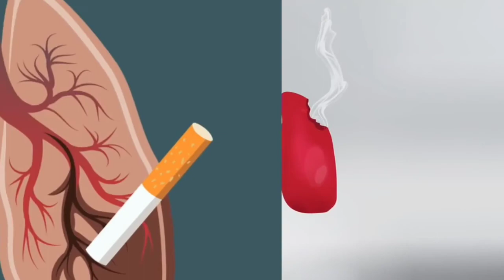तंबाकू के खतरनाक नुकसान।Dangerous harm of tobacco.for your health।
tambako,
tobacco,
tambako dance,
tambacounda,
tobacco day,
tambako song,
tobacco day poster,
tobacco dance,
tobacco business,
tobacco causes painful death,
tobacco mosaic virus,
tobacco teeth cleaning,
tobacco and tears,
tobacco banane ka tarika,
tobacco ban,
tobacco band,
tobacco ban in india,
tobacco band full album,
tobacco ban in tamilnadu,
tobacco ban south africa,
british american tobacco bangladesh,
tobacco f&b,
tobacco drawing,
tobacco day status,
tobacco day video,
tobacco day whatsapp status,
tobacco disease,
tobacco effects on the body,
tobacco effects,
tobacco experiment,
tobacco effect on lungs,
tobacco effects on the body hindi,
tobacco essay in hindi,
tobacco eating disorders,
tobacco effects in kannada,
best tobacco e liquid,
virginia tobacco e liquid,
caramel tobacco e juice,
turkish tobacco e liquid,
black note tobacco e liquid,
net tobacco e liquid,
pipe tobacco e liquid,
e poster tobacco,
tobacco gaming,
tobacco girl,
tobacco gutka harmful effects,
tobacco gul,
tobacco gum,
tobacco garden,
tobacco khana,
tobacco green screen,
tobacco harvester,
tobacco harmful effects,
tobacco heart disease,
tobacco hindi,
tobacco haram in islam,
tobacco hair oil,
tobacco hornworm,
tobacco hair growth,
tobacco is injurious to health,
tobacco island,
tobacco is injurious to health in hindi,
tobacco is good for you,
tobacco island live,
tobacco island lyrics,
tobacco is bad,
tobacco is haram in islam,
is tobacco good for you,
is tobacco allowed in international flight,
tobacco juice,
tobacco joke,
tobacco japanese song,
tobacco japan,
tobacco juice vape,
tobacco joe,
tobacco juice grasshopper,
tobacco jeans test,
tobacco khane se kya hota hai,
tobacco kaise banate hain,
tobacco kills,
tobacco ka dabba,
tobacco khane ke fayde,
tobacco khane ke nuksan,
tobacco kaise banta hai,
tobacco ke fayde,
tobacco leaves for hair growth,
tobacco lungs,
tobacco leaf perfume,
tobacco leaf for hair growth,
tobacco lover,
tobacco live,
tobacco lecture,
tobacco lines,
tambako mango,
tambako miskito,
musica miskita tambaco,
alpha m tobacco,
tobacco nursery,
tobacco nahin karte,
tobacco news tamil,
tobacco news in tamilnadu,
tobacco news today in tamil,
tobacco notes perfume,
tobacco no smoking drawing competition,
tobacco new are u,
tea n tobacco,
tambac o tablet in hindi,
no tobacco day poster,
no tobacco,
no tobacco day status,
no tobacco poster,
no tobacco day whatsapp status,
no tobacco day quiz,
no tobacco cigarette,
no tobacco day poster making,
tobacco poster,
tobacco plantations,
tobacco poster drawing,
tobacco packing business,
tobacco perfume,
tobacco prank,
tobacco pouch keratosis,
tobacco plant in kerala,
tobacco quit,
tobacco quiz,
tobacco quit tips,
tobacco quiz amazon,
tobacco quit medicine,
anti tobacco quiz,
anti tobacco quotes,
quit tobacco homeopathy,
tobacco road,
tobacco recipe,
tobacco rat repellent,
tobacco rate,
tobacco rich warm addictive,
tobacco road song,
tobacco road movie,
tobacco rat,
rr tobacco,
tobacco song,
tobacco stains on teeth removal,
tobacco short film,
tobacco status,
tobacco side effects in hindi,
tobacco slogans,
tobacco se kya hota hai,
tobacco side effects in tamil,
tobacco the silent killer,
tobacco the silent killer 7th english,
tobacco tractor,
tobacco teeth cleaning at home,
tobacco the silent killer question answer,
tobacco tamil,
tobacco the silent killer 7th english question answer,
tobacco use,
tobacco use leads to cancer dialogue,
tobacco use leads to cancer dialogue malayalam,
tobacco use effects on the body,
tobacco use in the mlb,
tobacco use by youth is rising,
dangers of tobacco use,
use of tobacco as pesticide,
tobacco video,
tobacco video for middle school,
tobacco video warning attempt,
anti tobacco video,
no tobacco video,
tobacco awareness video,
tobacco music video,
tobacco auction video,
tobacco wholesale market,
tobacco wholesale business,
tobacco whatsapp status,
tobacco withdrawal symptoms,
tobacco wholesale market in delhi,
tobacco wholesale market in kolkata,
tobacco warning,
tobacco withdrawal,
tabaco y ron,
tabaco y chanel,
tabaco y ron remix,
tabaco y chanel violin,
tabaco y ron instrumental,
tabaco y cancer,
tabaco y ron piano,
tabaco y ron lyrics,
chanel y tabaco,
romo y tabaco,
cimarron y tabaco,
cumbia ron y tabaco,
ron y tabaco legitimo,
trinidad y tobago,
oracion vela y tabaco,
chanel y tabaco letra,
tobacco zarda kaise banta hai,
tobacco zara perfume,
tobacco zara,
tobacco zimbabwe,
zara tobacco collection,
zerkaa tobacco song,
zafrani zarda tobacco recipe,
zara addictive tobacco,
daim tobacco 06,
187 tobacco 040,
tobacco 101,
tobacco 1800,
baghban tobacco 138 original,
baghban tobacco 138 price,
chinese tobacco 19-69,
baba 120 tobacco,
baghban 138 tobacco wholesale price,
baba 120 tobacco factory,
mr number 1 tobacco,
tobacco sunburst 1 hour,
tobacco & more supreme 1,
no 1 tobacco,
tobacco 2021,
 91 taboo реакция